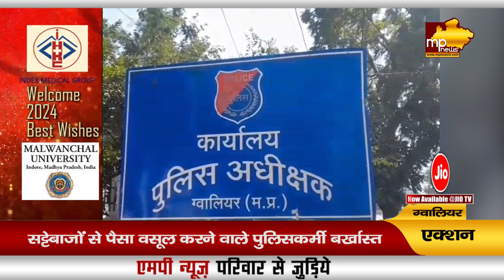सट्टेबाजों से पैसा वसूल करने वाले पुलिसकर्मी बर्खास्त, SI सहित तीन पुलिस वालों पर गिरी गाज! MP News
सट्टेबाजों से पैसा वसूल करने वाले पुलिसकर्मी बर्खास्त, SI सहित तीन पुलिस वालों पर गिरी गाज! MP News Gwalior